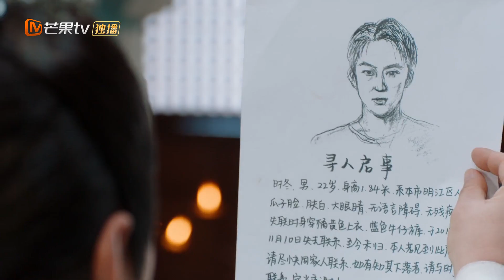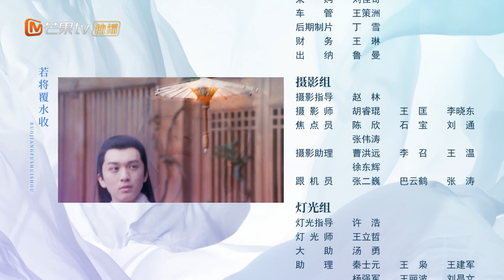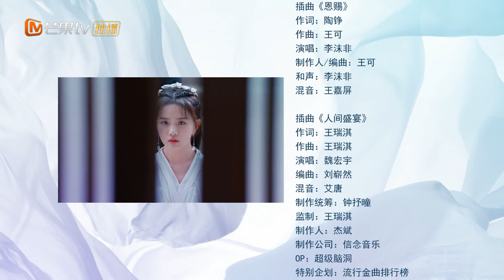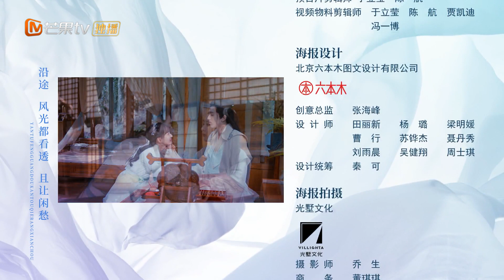حبس "شي شيا" | أخوتي الأعزاء My Dear Brothers | الحلقة 7 | MangoTV Arabic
اسم المسلسل: أخوتي الأعزاء   My Dear Brothers

مقدمة:
    تعتمد "شي شيا" و شقيقها "شي دونغ" على بعضهما البعض منذ أن فقدا والديهما عندما كانا صغاراً، يختفي شقيقها في ظروف غامضة و لا تزال "شي" تبحث عنه و أثناء البحث عن شقيقها تنتقل بطريق الخطأ إلى عالم شيانشيا و هناك تلتقي ب"هو تشي" و يتبناها على أنها أخته الصغيرة و لكن عندما يظهر شقيقها الحقيقي الذي هو الآن زعيم طائفة الشياطين يتقاتل كلا الرجلين لحماية أختهما و تبدأ المغامرة.